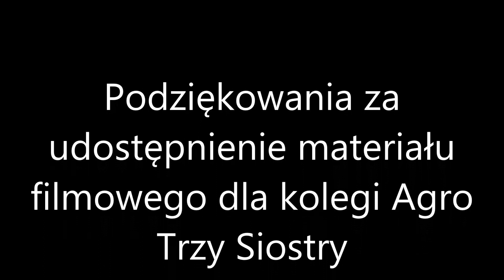Walec do traktorka Grzegorza Agro Trzy Siostry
Walec u kowala, czyli happy end brazylijskiego serialu. Suma summarum stanęło, robota za darmo (w ramach rekompensaty za zniszczone siedzenie przez psa w traktorku). Jak jechałem, traktorek dawał sobie radę, ma moc, a walec ugniatał drogę ze żwiru ;-) masa ok 100kg. Pierwsze walcowanie za mną, super robota i zabawa :-D. Traktorek robi robotę, muszę tylko poprawić bolec mocujący, nakrętki ze śruby spadają, trzeba coś z zawleczką zrobić, jest na łożyskach, rura ze złomu...pospawana, zalana betonem. Solidna konstrukcja, może dorobię jeszcze pasy do areacji. no i poprawiłem zaczep, bolec ze śruby m8, przewiercona i dodana zawleczka. Jutro druga próba.